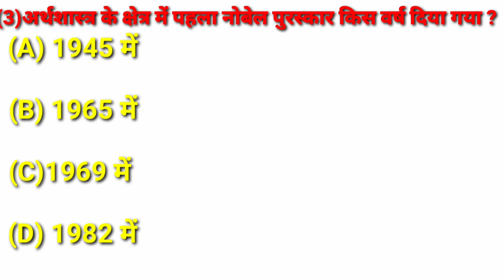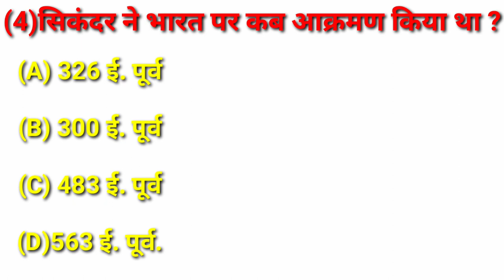#19 Sikandar ka Bharat par taja aakraman sikandar ka bharat par kiya gaya aakraman sikandar ka bhart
#19 Sikandar ka Bharat par taja aakraman sikandar ka bharat par kiya gaya aakraman sikandar ka bhara